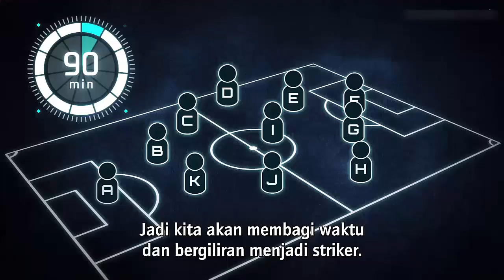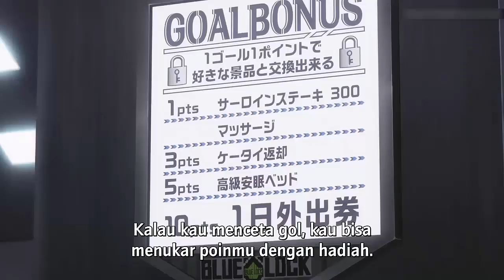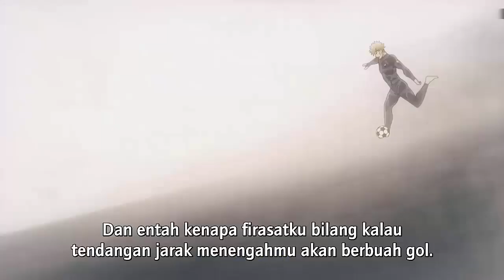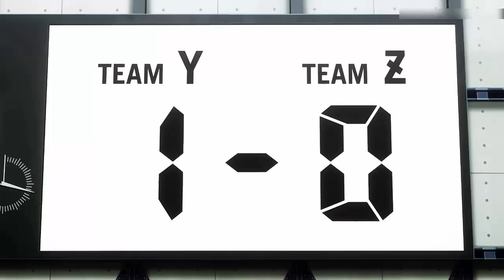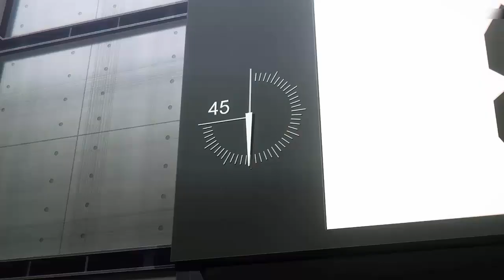REMONITION AND INTUITION -BLUE LOCK EPISODE 4 - SEASON 1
Saat pemain Tim Z sedang mengatur formasi untuk memperkuat tim mereka, Kuon, yang ditunjuk sebagai juru strategi, mulai mengumpulkan kemampuan individu atau senjata para pemain Tim Z.

Berikut adalah data senjata para pemain Tim Z: Raichi memiliki teknik tendangan, Naruhaya spesialisasi menerobos dari belakang, Gagamaru terkenal dengan kelincahannya, Lemon mampu bermain di berbagai posisi, Igaguri memiliki semangat pantang menyerah, Kunigami memiliki tendangan kaki kiri yang kuat, Imamura mengandalkan kecepatan dan teknik, Bachira unggul dalam dribel, dan Kuon memiliki lompatan tinggi.

Namun, Isagi belum membeberkan kemampuan andalannya kepada Kuon. Ia masih meraba-raba dalam dirinya, menimbang apa yang sebenarnya bisa ia tawarkan. Kuon pun meminta Isagi untuk memberitahunya nanti. Di lubuk hatinya, Isagi menyadari bahwa ia tidak memiliki kemampuan individu yang mencolok untuk dibanggakan. Sementara itu, Chigiri memilih untuk tidak mengungkapkan senjatanya kepada Tim Z, dan rekan-rekannya menerimanya.